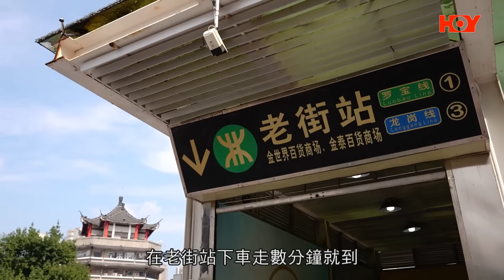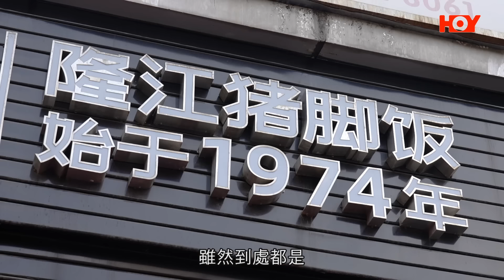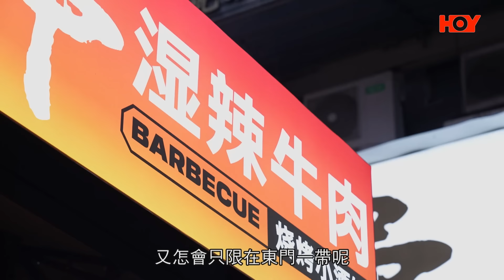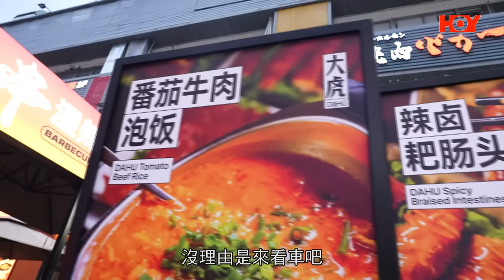中國人壽(海外)智裕世代計劃呈獻：煮題Cook 3 灣區搵食 ｜EP2PT2｜ Ricky私心港人必食推介 隆江四點金豬腳飯 ｜大灣區 ｜食譜｜ Ricky ｜Jacky｜HOYTV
中國人壽(海外)智裕世代計劃呈獻：煮題Cook 3 灣區搵食  ｜EP2PT2｜ Ricky私心港人必食推介 隆江四點金豬腳飯 ｜ 煮題COOK ｜大灣區 ｜ 食譜｜ 張錦祥 ｜ Ricky Cheung ｜ 余健志｜ Jacky Yu ｜ HOYTV ｜ HOY77

個個都話食豬腳飯，但又係唔係個個都識邊都有靚豬腳飯食？今次Ricky就帶埋Jacky，去食佢覺得最出色嘅隆江四點金豬腳飯，肥而不膩，仲話可以用豬腳飯天花板嚟形容？！即刻睇中國人壽(海外)智裕世代計劃呈獻：《 煮題Cook 3 灣區搵食 》！

中國人壽(海外)智裕世代計劃呈獻：煮題Cook 3 灣區搵食
China Life Insurance (Overseas) Presents: Let's Feast GBA
1月1日起逢星期一至五晚8:30 ｜ HOY77